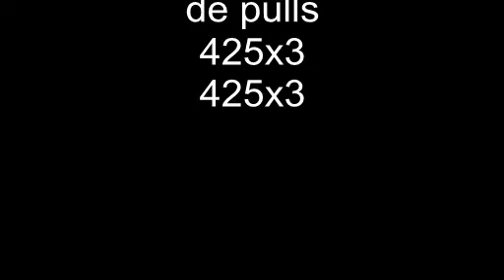535 Coan Phillipi.avi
535 Coan Phillipi.avi